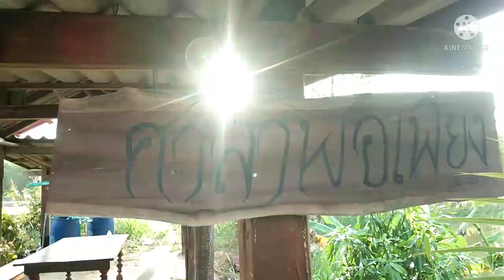โคกหนองนาโมเดล(พื้นที่3ไร่)การเกษตรที่ยั่งยืน ผู้ใหญ่สำรวย มีไชย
ผู้ใหญ่บ้านสำรวย มีไชย (ม.13 ต.ห้วยแก้ง อ.กุดชุมจ.ยโสธร)พาชมสวนโคกหนองนาโมเดลในพื้นที่3 ไร่การเกษตรที่ยั่งยืน เหมาะกับสถานการณ์ปัจจุบัน ทำแล้วมีความสุข